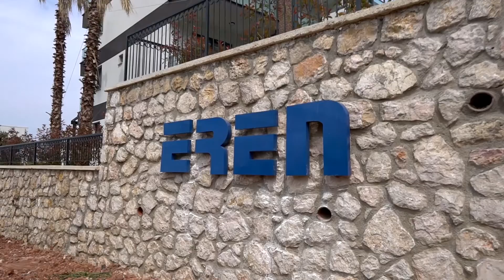Eren GYO - Elif Sitesi Karaburun Villaları